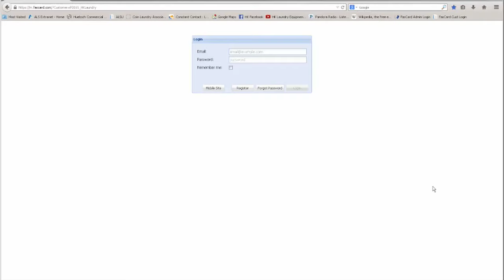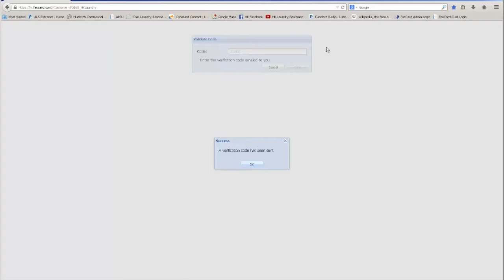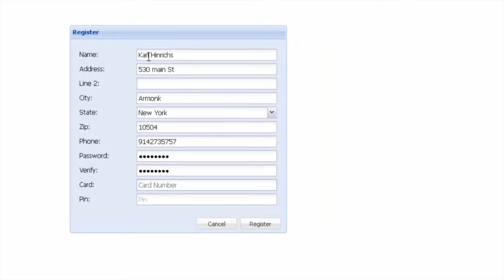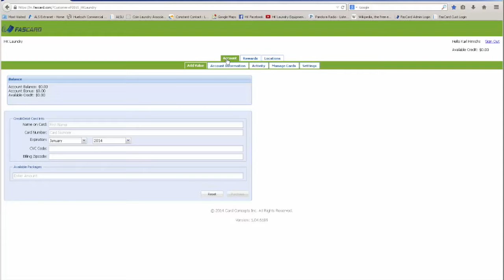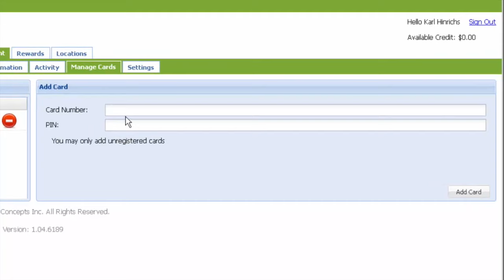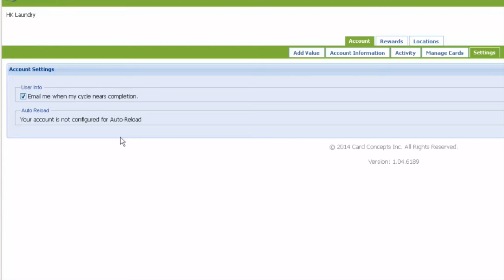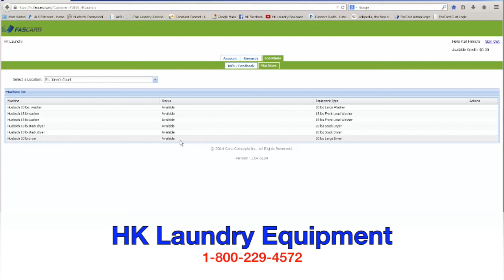FasCard Loyalty Card Registration - HK Laundry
Learn how to register your FasCard Loyalty card for HK Laundry managed laundry rooms! This step by step demonstration video will show you how to open an account and sign in to your loyalty card!